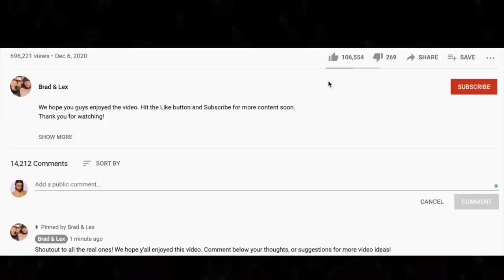🎵 David Lee Roth - Just A Gigolo REACTION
Thanks for checking out our David Lee Roth reaction. Just A Gigolo is much different than Van Halen lol.

BTC address: bc1qnk9au02dt90pafnl2tzcq8r4jj67n0h5g82fgj
ETH address: 0x5693df730D342E11DcABbE0BCeE801A5910725d1
XRP address: r4wVQdYAcN3bov8oERmBWgcUHSszDv3HDS

🍼 OUR BABY REGISTRY ⬇